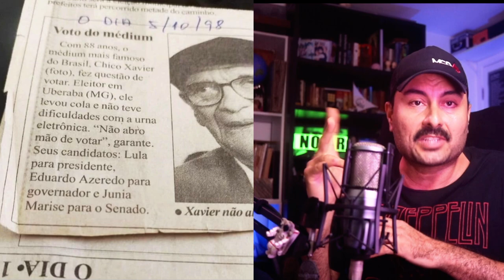Chico Xavier traiu Espíritas Bolsonaristas e votou no Lula | Geraldo Lemos cadê o Jesus de direita?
As revelações de Geraldo Lemos Neto são verdadeiras? Chico Xavier rejeitou Lula? Como a manipulação política ideológica está afetandoo o movimento espírita brasileiro? Nesse vídeo essas e outras reflexões.

Trecho do Vídeo no qual Geraldo Lemos afirma que "a guinada a direita seria a salvação do brasil pelo projeto do Cristo."

"Bezerra de Menezes iniciou Guerra Nuclear em Capela e Chico Xavier era seu Almirante!" sob análise